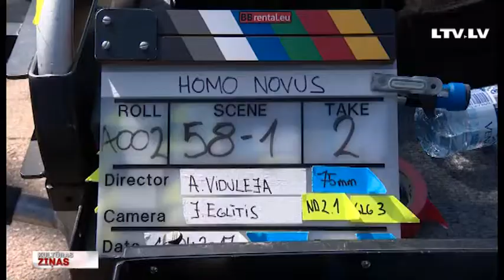“Homo novus” pirmā filmēšanas diena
Šodien pirmā kadra svētkus ar simbolisku šķīvja sasišanu un pirmo filmēšanas dienu aizvadīja jaunās spēlfilmas “Homo novus” uzņemšanas grupa. “Homo novus” būs romantika komēdija par mākslinieku bohēmu un sapņiem pirmās brīvvalsts laikā, kas filmas režisorei Annai Vidulejai šķiet visbrīnišķīgākais posms Latvijas vēsturē. Šī filma ir viena no sešām, kas top Nacionālā Kino centra programmā “Latvijas filmas Latvijas simtgadei”. Filmēšanas laukumā pabija Anete Lesīte